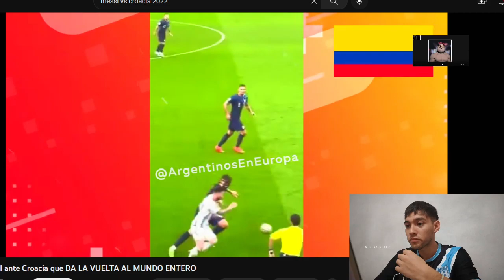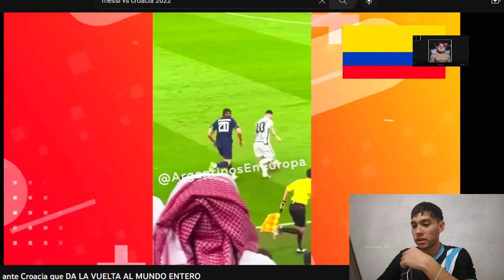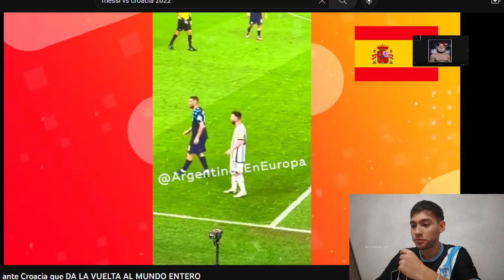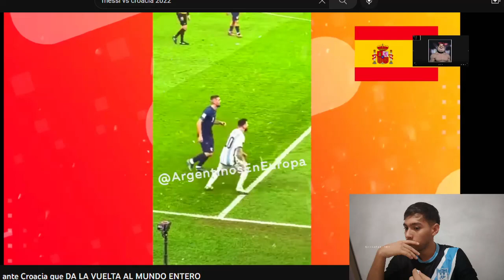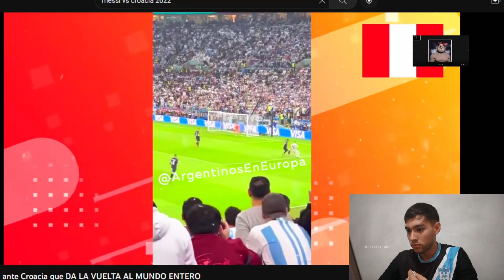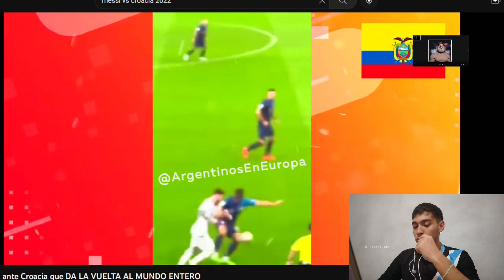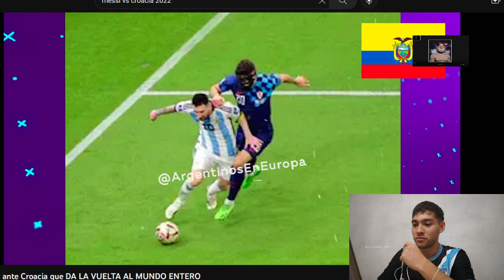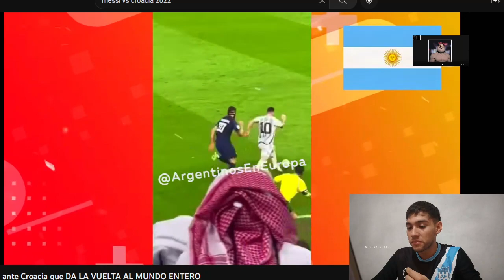La JUGADA de LIONEL MESSI vs CROACIA que RECORRE EL MUNDO ENTERO | ARGENTINA VS CROACIA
Esta es la jugada de LIONEL MESSI ante CROACIA QUE DA VUELTA EL MUNDO ENTERO, saca a pasear a uno de los mejores defensores de la copa del mundo de la Fifa, ARGENTINA CLASIFICA A LA FINAL DE LA COPA DEL MUNDO QATAR 2022